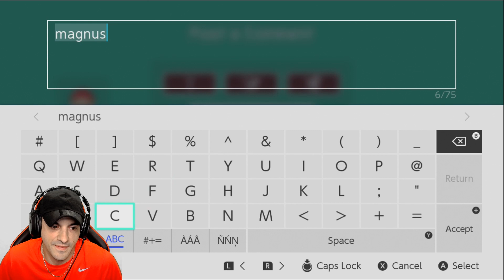Dan's Favorite Austin Level...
Dan's Favorite Austin Level... (This run was previously featured in 'Dan Plays Super Mario Maker 2 - #7)